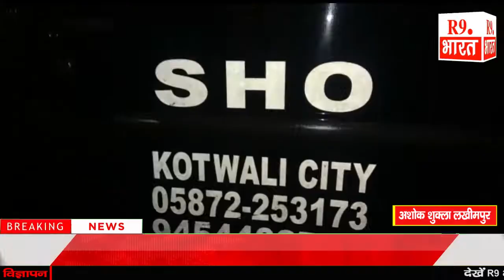-बुलेट के सायलेंसरो से पटाखे की गूँज।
अशोक शुक्ला लखीमपुर